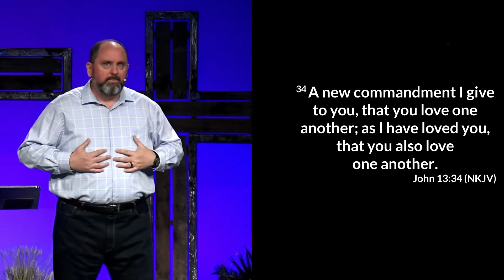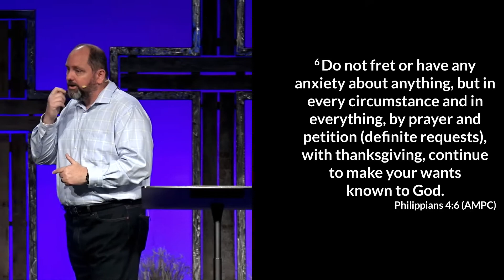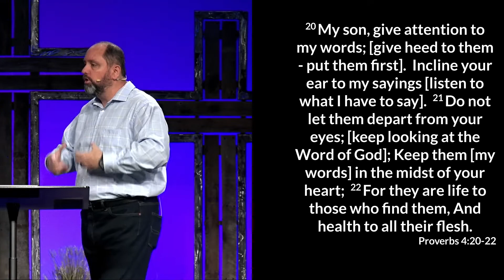How To Train Your Human Spirit